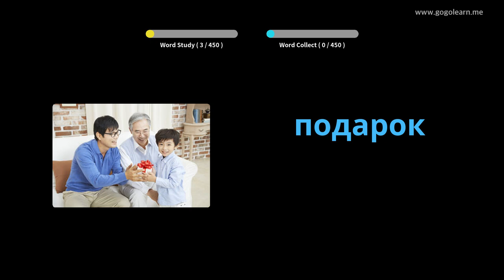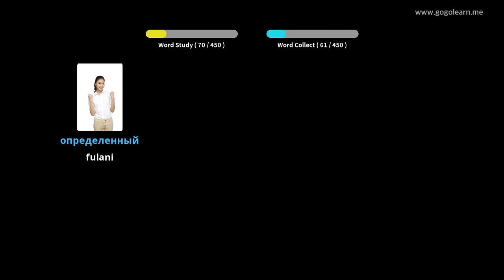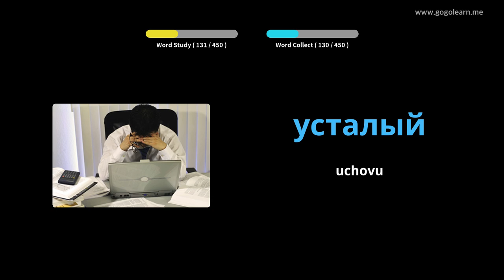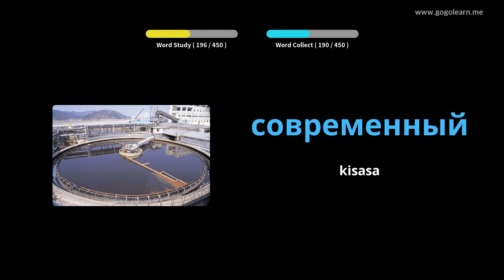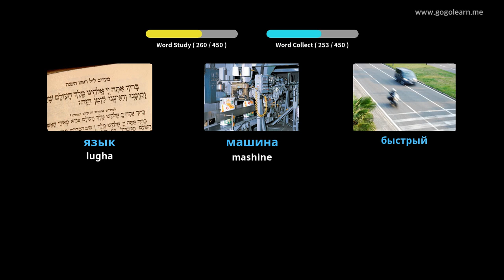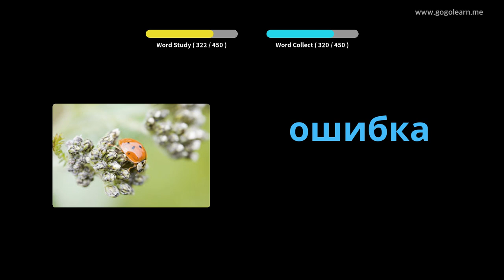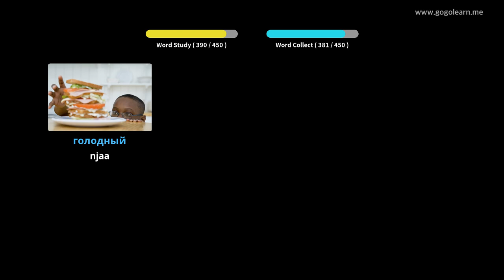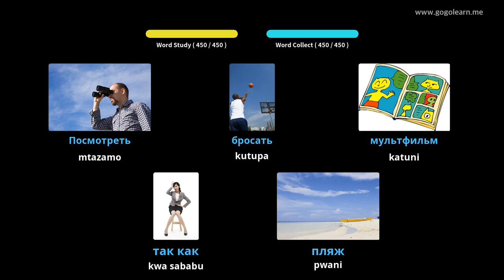Shule ya Msingi ya Kirusi ya Msamiati | Golearn